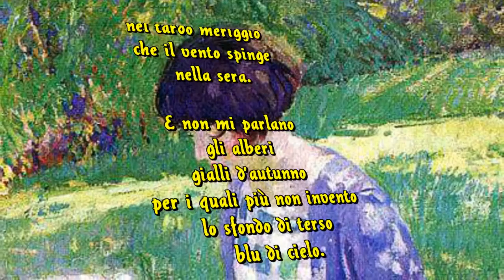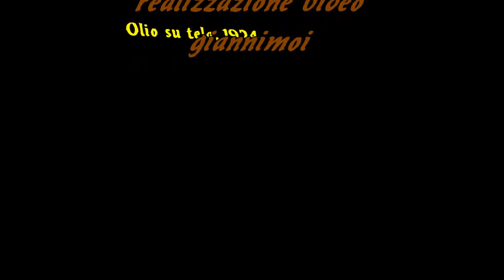"l'ombra del volo" poesia di Mariagrazia Genovese